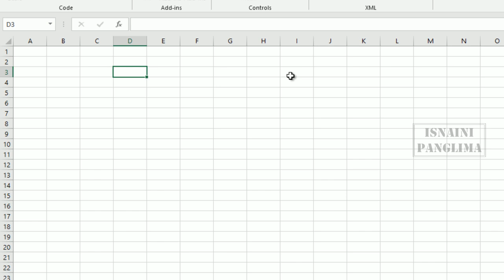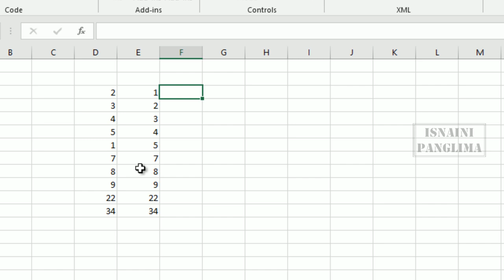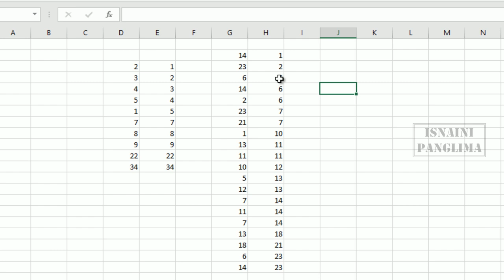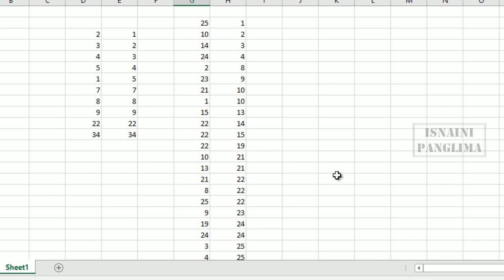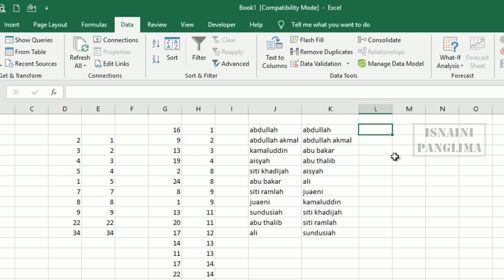Cara Mengurutkan Data dengan Cepat di Microsoft Excel | Add in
Cara Mengurutkan Data dengan Cepat di Microsoft Excel adalah sebuah video yang menjelaskan tentang cara atau tutorial mengurutkan data angka data huruf atau abjad dengan cepat menggunakan aplikasi tambahan excel yaitu add-in sehingga dengan add in ini kita bisa membuat fungsi small dan fungsi large. dengan memahami rumus atau tutorial ini maka akan bisa mempercepat pekerjaan kita, baik menyangkut shortir data angka dari yang terkecil ke terbesar atau shortir data huruf abjad.
Penasaran dengan video nya, yuk tonton video Cara Mengurutkan Data Dengan Cepat di Microsoft Excel ini biar semakin pintar.

Belajar Microsoft Excel tanpa menggunakan Formula (Rumus) sama sekali tapi hasilnya Waaooooooo Banget!!! Mantap!!!